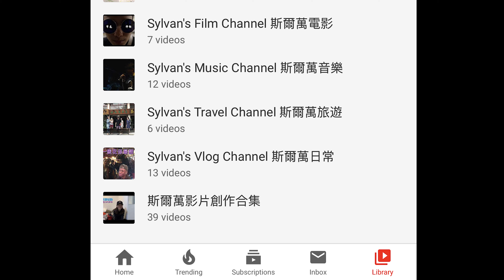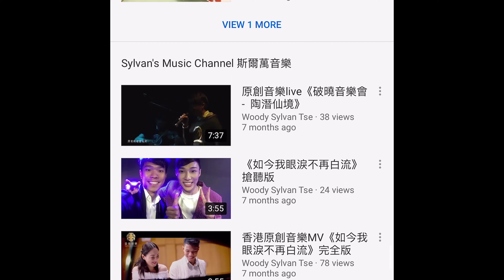【黃色YouTube圈】〖香港人9upper的新年願望〗[ 五大範疇 缺一不可！]🇭🇰💪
【黃色YouTube圈- 香港人9upper的新年願望】
新年又到喇！除左屋企要大掃除之外，
youtube channel都要黎個破舊立新，
我呢個新手Youtuber就為新嘅一年訂立左新目標同方向喇～
唔知大家又計劃成點呢！

〖 五大範疇 缺一不可！〗
未諗倒之前，大家都可以睇下我呢段
由聖誕剪到新年，由年尾剪到年頭嘅賀歲片🇭🇰💪
希望大家會中意我channel入面嘅五大範疇啦～缺一不可架！